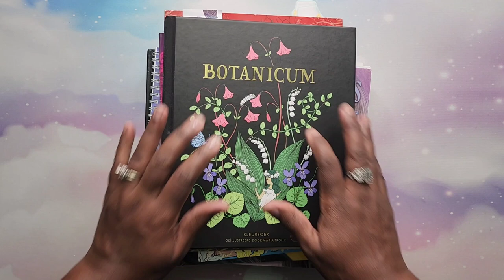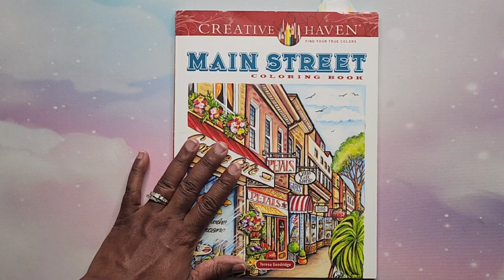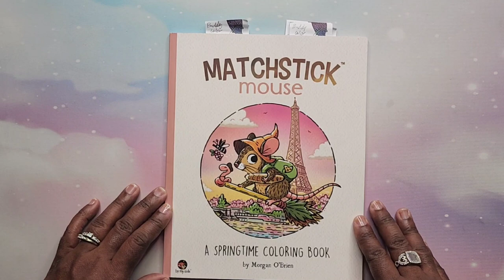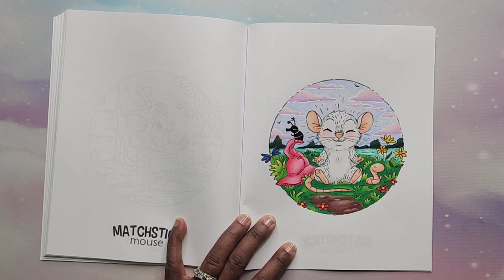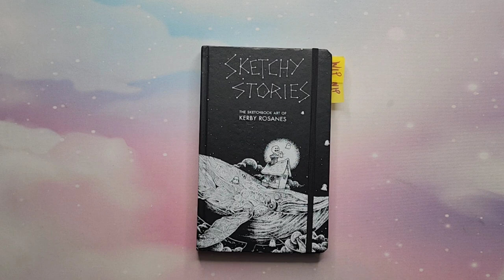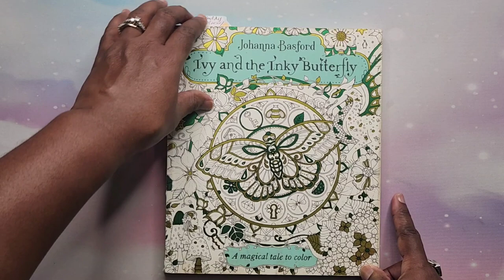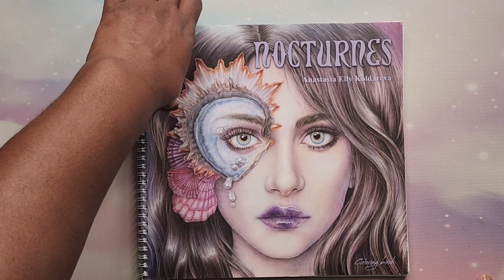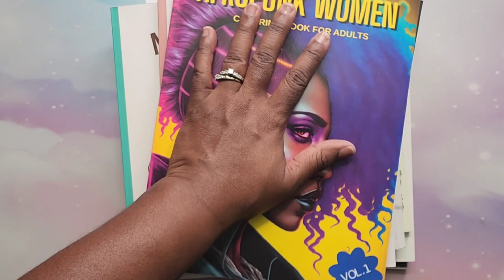My Completed Adult Coloring Pages!! | April - June 2023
Hey Beautiful People!!! This is all of my completed adult coloring pages from April-June 2023.

☆☆☆ Mentions ☆☆☆

Samantha Oswald @samanthaoswald3675

Sharonda

Deejay @DeeJaysColorfulEscape

Emma H

Lovella @LovellasColoring

Poet @poetspicecolorwrite